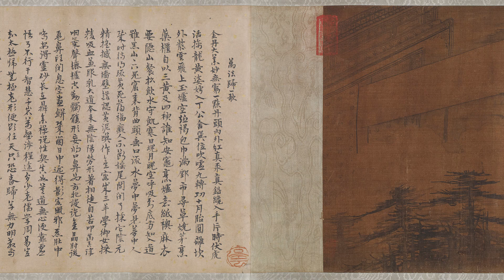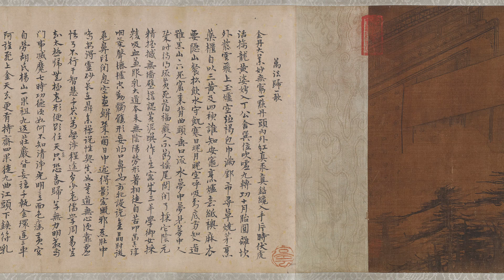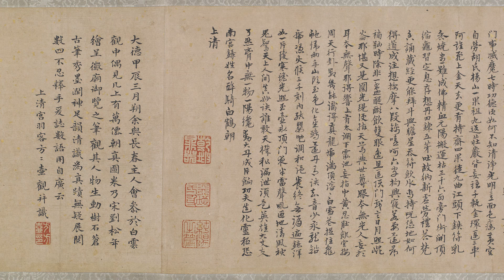南宋 劉松年 萬仙朝真圖卷 - 可能是明人作品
絹本 28.2cm×669cm 收藏不詳

劉松年（約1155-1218）南宋畫家。錢塘（今浙江杭州）人，淳熙間（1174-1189）畫院學生，紹熙間（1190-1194）升畫院待詔。寧宗（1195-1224）時進《耕織圖》被朝廷看重，賜金帶，爲「南宋四大家」之一。工山水、人物、界畫，師承李唐，畫風筆精墨妙，清麗嚴謹，設色典雅，界畫工緻。常畫西湖，多寫茂林修竹、山明水秀之西湖勝景。兼精人物，所畫人物神情生動，衣褶清勁，精妙入微。後人把他與李唐、馬遠、夏圭合稱爲「南宋四大家」。